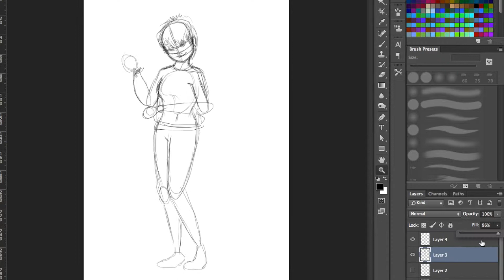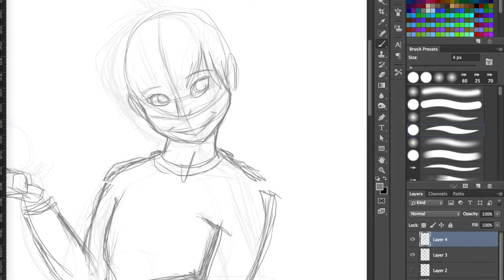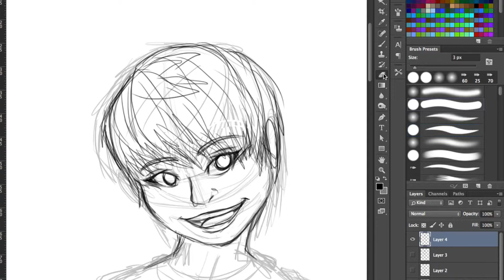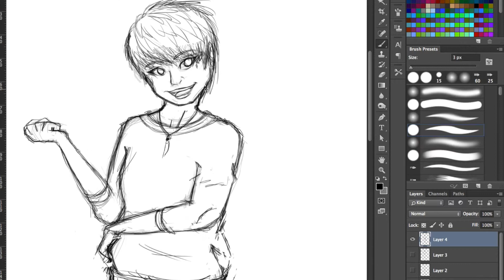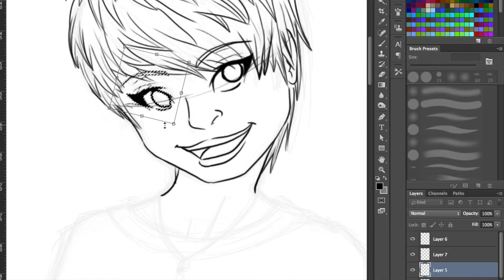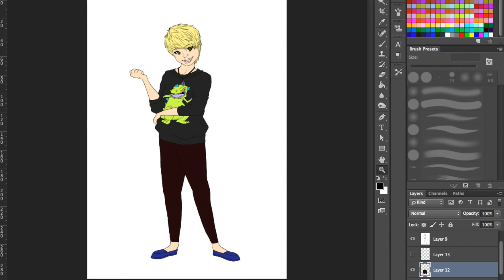Imotep Draws | Emma Blackery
Drawing my favourite Youtubers again :P, and this time its Emma Blackery !!